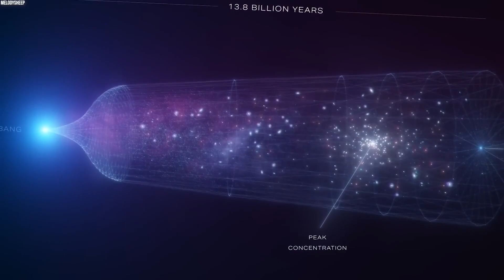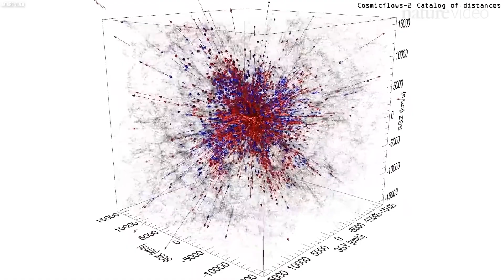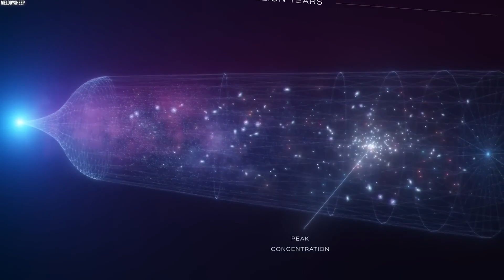Andromeda's Secret! Astronomers Baffled!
Astronomers have been surveying and mapping the Andromeda galaxy for decades. So it's hard to believe that anything new could be discovered after all this time. That is, until amateur astronomers uncovered something that would baffle scientists and astronomers alike. A massive structure next to Andromeda, and nearly the same size! How could modern advanced imaging telescopes and scanning array have missed something so large? How did amateurs see something the professionals couldn't? And what could it possibly be?